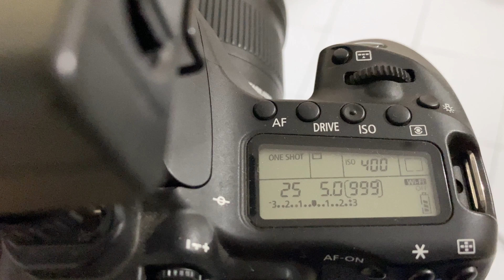New Beginnings | Channel Teaser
This video is a little teaser marking a new beginning! See you there!

2021 EDDY the Thinker YouTube Channel